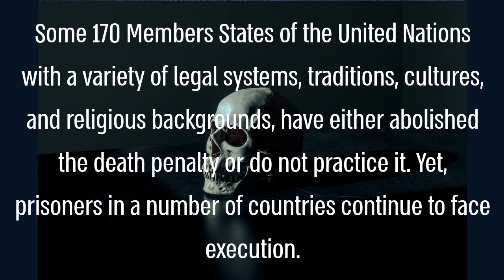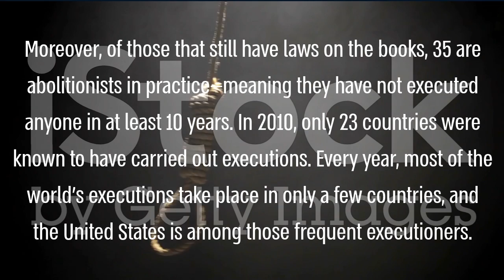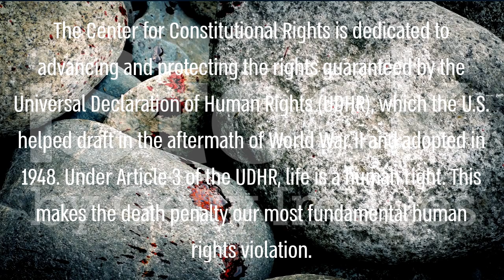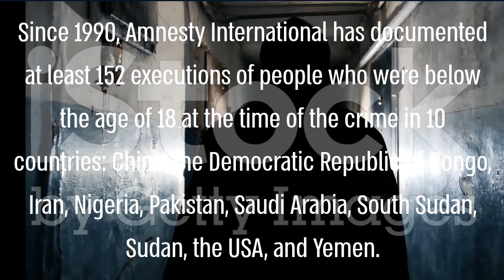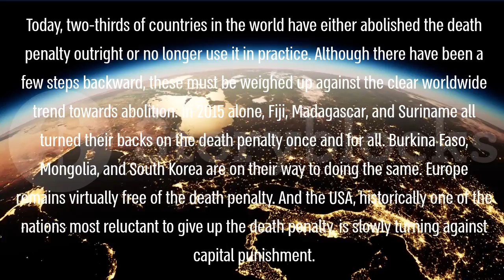Death Penalty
Capital punishment, also known as the death penalty, is the state-sanctioned killing of a person as punishment for a crime. The sentence order that someone is punished in such a manner is known as a death sentence, and the act of carrying out such a sentence is known as an execution.
Help us stop capital punishment!!!